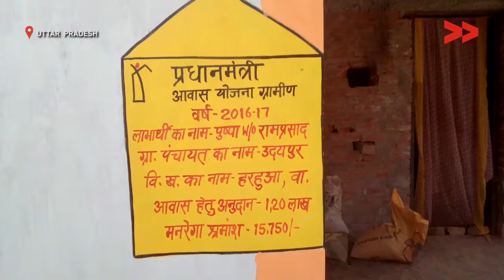IMPACT | Houses built for 50 families / आवास योजना के लाभ से समुदाय की बदली तस्वीर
Community Correspondent Shabnam Begum reports from Varanasi, Uttar Pradesh for Video Volunteers.

सामुदायिक संवाददाता शबनम ने 50 परिवार को आवास योजना का लाभ न मिलने से होने वाली समस्सया पर विडियो बनाया था ताकि समुदाय को इस समस्सया से निकला जा सके| आज शबनम के प्रयास से सभी 50 परिवारों के पास अपना पक्का मकान है|